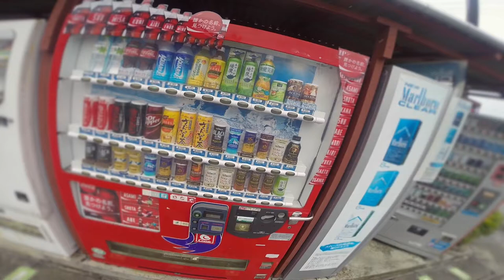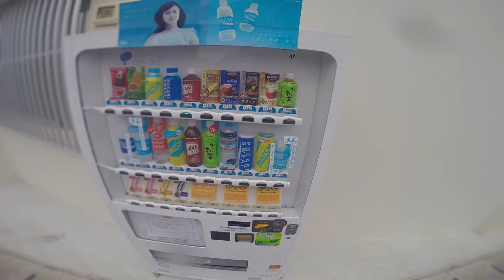Okinawa Japan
How do I learn about a new area?  I walk around and get lost.  So as I walk about my neighborhood, I provide some of my life observations.  It's fun to get lost when you know where you are going ;)